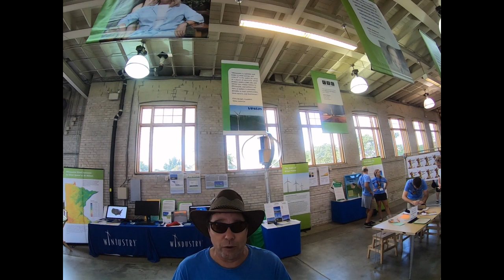Where Are All the People Who Claim They Want Green Energy???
Governor Walz, Pillsbury, General Mills and more have proclaimed their move towards clean energy but ... where are they??? My dad worked at General Mills, I have sent letters to Governor Walz and more yet no real response!! I have worked for 10 years to give you a product which works, It is UL listed and SWCC certified. I even painted the turbine in Vikings colors! I have done my job, now time to do yours!!!

Follow me as I travel and explore real life renewable energy projects across the USA.